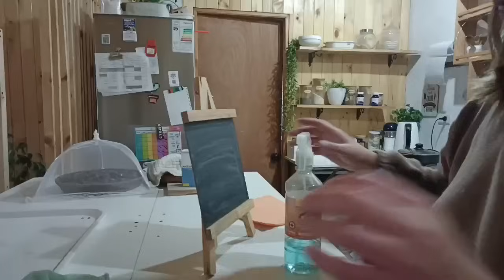Vlog Life El Queque Morocho / Sin mi Espósito 😔